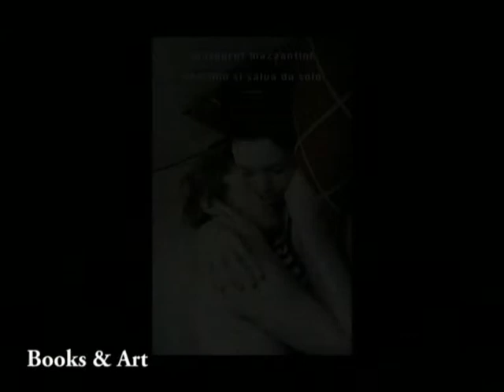Margaret Mazzantini, Nessuno si salva da solo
Books & Art 2011 di Cesare Carbonieri e Fabio Gasparotto